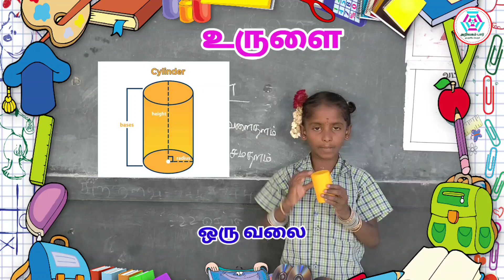எண்ணும் எழுத்தும்// கன உருவங்கள்// கணிதம் // கன செவ்வகம் //கோளம்// கூம்பு //உருளை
வணக்கம் நண்பர்களே!
அன்பு வேண்டுகோள்